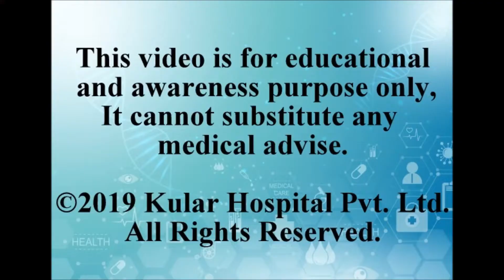What really happens after 4 years of Bariatric Surgery?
48 years female got Weight Loss Surgery(MGB) by Dr. Kular(Best Bariatric Surgeon) at Kular Bariatrics. Weight-loss (bariatric) surgery helps you lose weight and lowers your risk of medical problems associated with obesity.